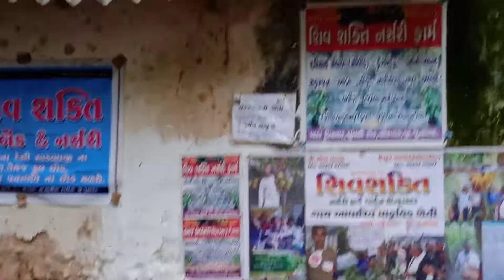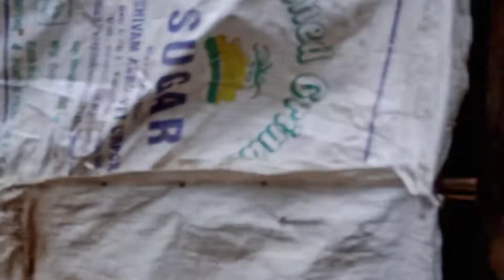shav shakti nursari fam gujrat 9427738886